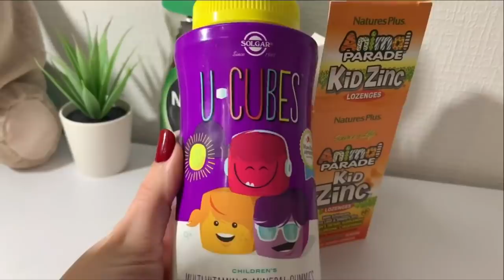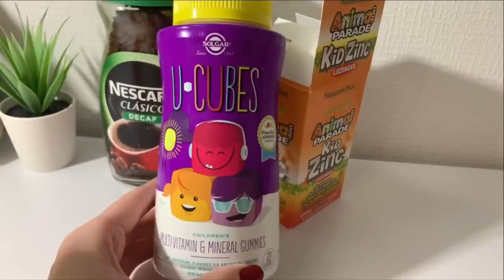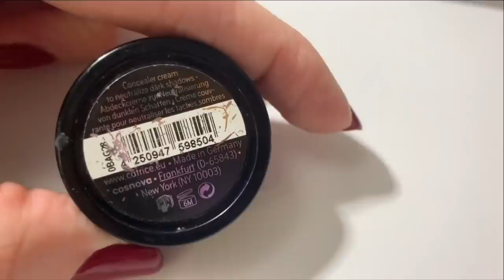ВЛОГ/ЗАКАЗ IHERB/РАЗБИРАЮ ГАРДЕРОБ/СВЕЖЕСТЬ ЛИЦА